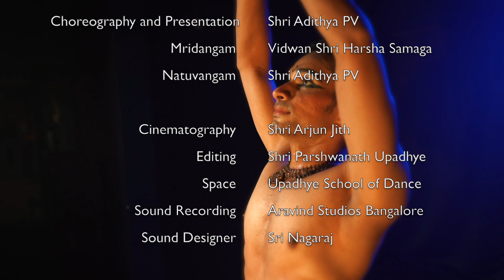Sankeerna alaripu | Adithya PV | Bharatanatyam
Sankeerna Alaripu/Alarippu

Alarippu is traditionally the first dance composition that Bharatanatyam dancers learn and perform.It is an invocation piece, symbolizing the offering of respects to  God, the Guru and the audience.

In this video the dancer is performing an Alaripu/Alarippu in the beat cycle of 9. which ia known as Sankeerna in the Karnatic Music and Taala system.

Nattuvangam/ choreography and presentation by Shri Adithya PV.

Adithya PV is decsiple of Padmashri Sudharani Raghupathi and is one of the artistic directors of Upadhye school of dance.

Mridangam : Vidhwan Shri Harsha Samaga.
Shri Harsha is a CA by profession, a trained Yakshagana artist and most sought after Mridangist.

This video is  shot by talented Cinematographer Shri ArjunJith who heads AJDance Photography.